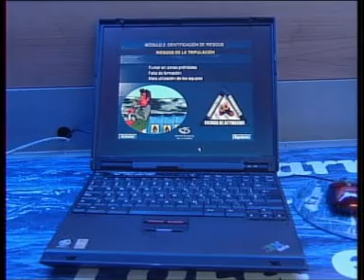"Amarra tu vida"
Y si tenemos en cuenta que la seguridad en los barcos pesqueros no es precisamente la idónea, qué mejor que el autobús que estos días tenemos en Hondarribia para ofrecer información tanto a los propios pescadores, familiares y cualquier curioso que quiera acercarse hasta allí